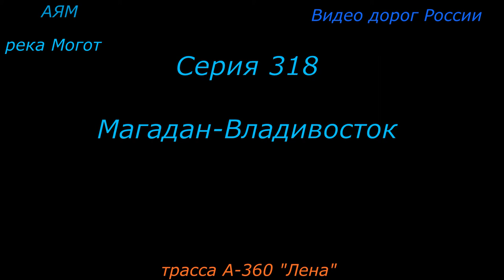трасса А 360 Лена Серия 318 Магадан Владивосток